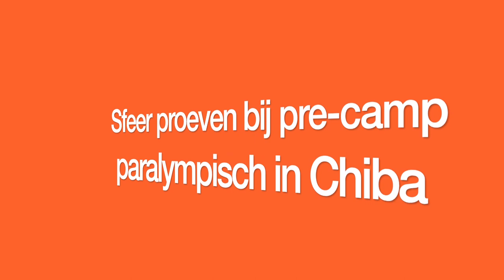van Cuijk naar Tokio deel1